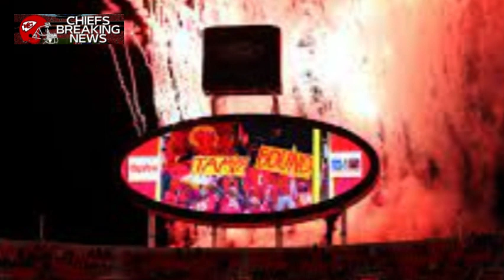😱🚨URGENT NEWS! EXCELLENT FOR CHIEFS! THIS WAS AWESOME! CHIEFS BREAKING NEWS.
🚨 Welcome to the CHIEFS BREAKING NEWS channel, your trusted source for the latest news and updates on the Kansas City Chiefs football team.

If you're a Chiefs fan, this is the place for you! Here, you'll find analysis, highlights, exclusive interviews and more about your favorite NFL team.

Our passionate and knowledgeable presenters will bring you the latest news on team performance, injuries, trades, signings, pre-game and post-game, and everything you need to know to stay up to date on the Kansas City Chiefs.

It doesn't matter if you're a long-time fan or just became a fan, we're here to keep you informed and entertained. Plus, you can join the conversation by leaving your comments and thoughts on Chiefs news.

Don't miss any updates from your favorite NFL team.